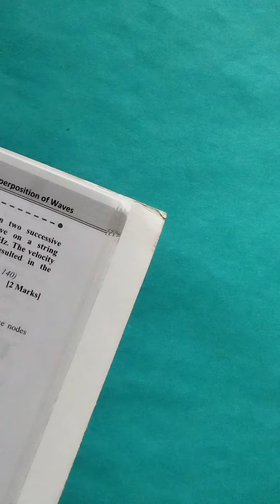SINGLE ORIGAMI BOOKMARK🔖 | ORIGAMI USEFUL DIY